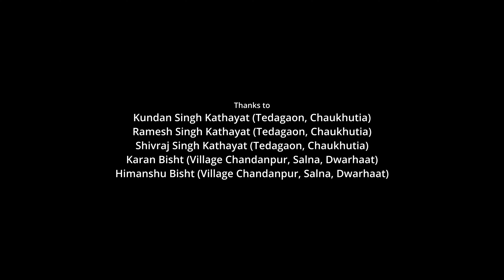TERI MAYA || GANESH MARTOLIA || AVANTIKA NEGI || NITESH BISHT || GADWALI SONG | CHANDANI ENTERPRISES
TERI MAYA GADWALI SONG WRITTEN BY SH MAHESHANAND GAUR

AUDIO CREDIT
Title - TERI MAYA
Singer : Avantika Negi & Ganesh Martolia
Lyrics : Maheshanand Gaur
Composition : Ganesh Martolia
Sarod : Smit Tiwari
Guitar : Deepanshu Sharma
Special thanks: Aarti Upadhyay, Manoj Pandey & Kamal Joshi
Record, Mix & Mastering : Nitesh Bisht
Recording Studio : Sanidhya Production, Haldwani

VIDEO CREDIT

Starring - Akash Negi Bunty & Prachi Pawar
DOP - Govind Negi
Assistant Director - Shailendra Patwal
Make Up - Khushi Rawat
Director - Govind Negi
Special Thanks - Pankaj Rawat, Rawat Sweets Ramnagar
Shooting Point - CHAUKHUTIYA & MAA DUNAGIRI TEMPLE

RADIO PARTNER - OHO RADIO UTTRAKHAND
LABEL - CHANDANI ENTERPRISES
PRODUCTION TEAM - PAHADI DAGADIYA DEHRADUN